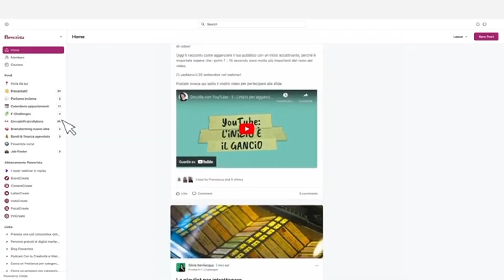Come scrivere una proposta di collaborazione alle aziende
Nel video di oggi, Marco condivide preziosi consigli su come presentarti in modo efficace alle aziende con cui desideri collaborare.

Scopri quali sono gli elementi chiave da includere nella tua proposta e come adattare il tuo messaggio alle esigenze specifiche di ogni azienda.

Testerai questi suggerimenti nella tua prossima mail?

Facci sapere com'è andata se ti va, e ricorda che la community di Flowerista è il luogo giusto in cui stringere nuove collaborazioni all’insegna del rispetto e della gentilezza.

Minutaggio:
0:00 Intro: come presentarsi ad un’azienda se sei un freelance
2:00 Punto 1. Chi sei e perché fai quello che fai?
2:32 Punto 2. Perché vuoi collaborare con questa azienda?
3:20 Punto 3. Come vuoi collaborare e cosa offri?
4:48 Punto 4. L’oggetto del messaggio
5:24 Punto 5. Allegare portfolio o presentazione
5:59 Punto 6. Il tono di voce
7:11 Punto 7. La revisione
7:51 Riepilogo + Punto Bonus
9:15 Come ho iniziato a collaborare con Flowerista
10:21 Passa dalla Community di Flowerista